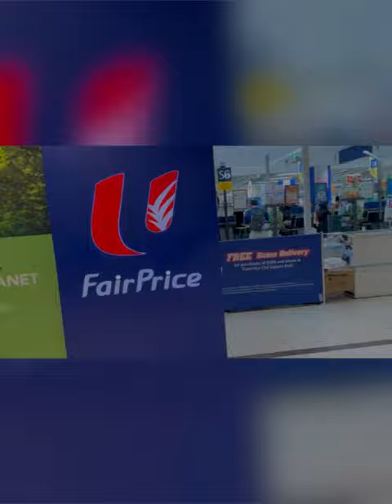FairPrice Supermarket City Square Mall